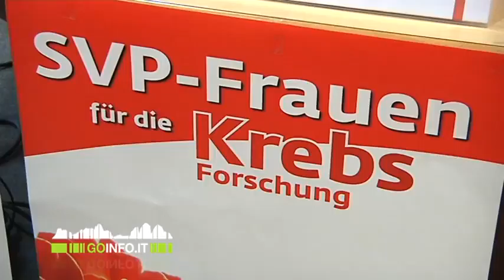Dalle donne Svp 48mila euro per la ricerca contro il cancro